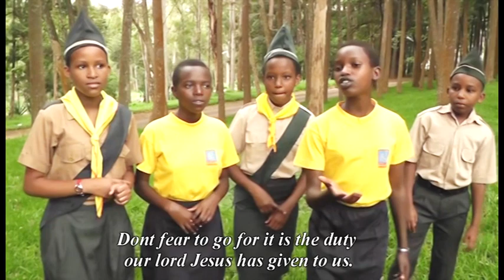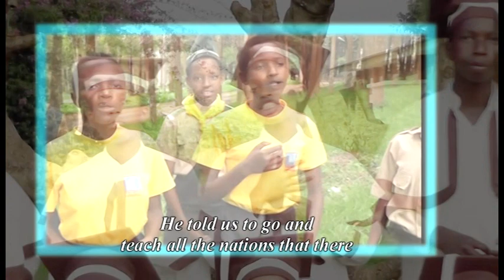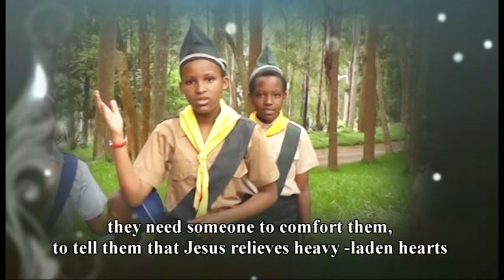Iki Nicyo Gihe Official Video, Gift From God Choir 2023 | Kaminuza SDA Church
Gift From God Choir (Korari y`abana ibarizwa mu Itorero rya Kaminuza, Intara ya Kaminuza, SRF), turashima Imana ko yatubashishije gutunganya DVD 1 yitwa Impano.

Imana iduhane umugisha!